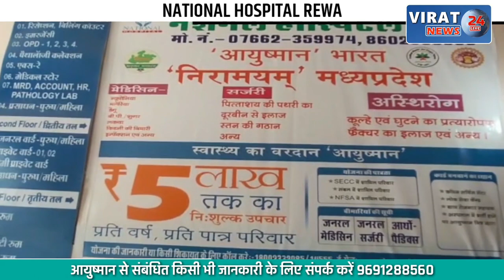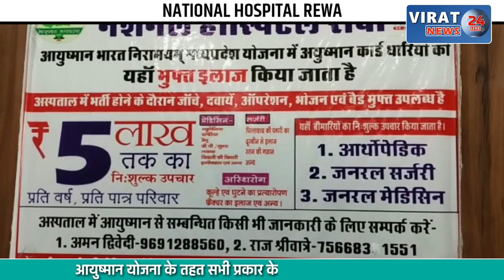छतरपुर की सबसे बड़ी बिल्डिंग होगी धराशाई: कुल 26 इमारतों को किया चिन्हित !